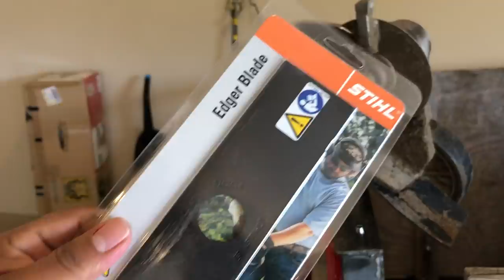OVERGROWN EDGES | THIS MOWING SERVICE IS ON THE HOUSE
Walk around 00:00
Edging 02:32
Mowing SCAG 04:34
Mowing Backyard 08:07
Weed Eating Front Yard 11:58
Weed Eating Back Yard 15:45
Getting Blower from trailer 18:24
Blowing Off Property 18:46
Final Walk Around 21:46
Free mowing service for our Veteran. Thank you for your service.

ECHO BACKPACK SPRAYER 4 GAL

**Support**
Thank you all for your subscriptions and likes. I couldn’t do this with out you all. We will continue to grow and evolve making better content that not only the lawn care community can enjoy but those outside our community. As some of you may or might not know, it does take a lot of time to produce these videos. Filming and editing these videos takes hours to produce, not to mention I am are doing this in concurrent to running my lawn service. I enjoy making videos for entertainment and have goals and desires to one day take my content to the next level.